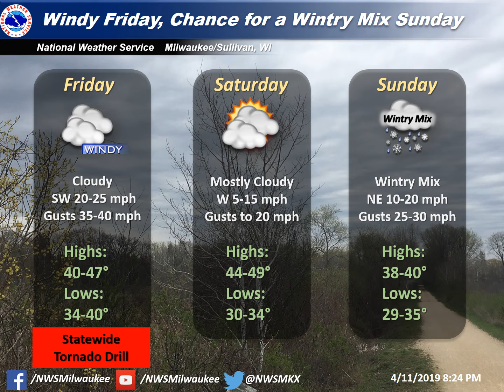Windy Friday, Chance for a Wintry Mix Sunday (4/11/2019)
Friday will be cloudy and windy with southwest wind gusts up to 40 mph. Our next chance for precipitation will be Sunday with a system to our south bringing a wintry mix to the area.

Milwaukee/Sullivan, WI